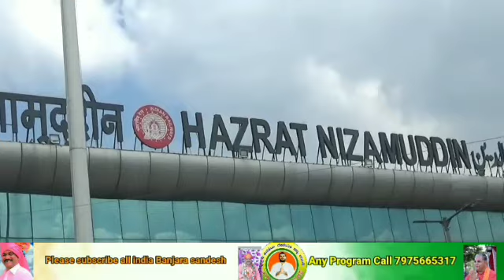New Delhi Karyakram Lakkisha BANJARA Jayanti please subscribe all india Banjara sandesh tv